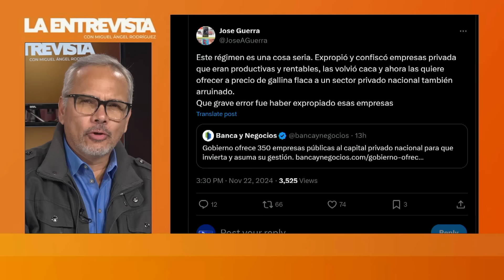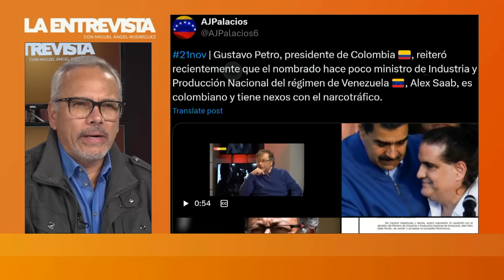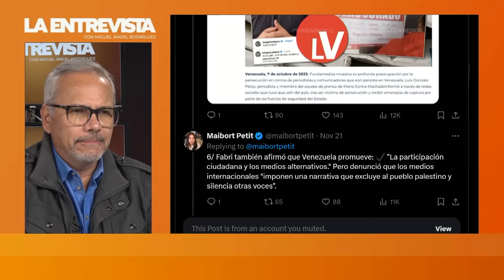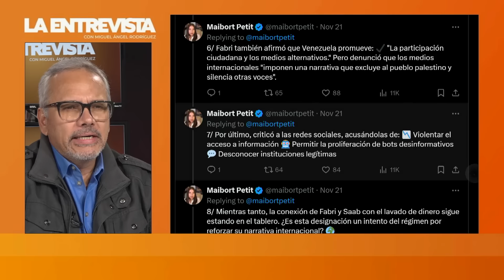BOMBAZOS DE MAIBORT Y SEBASTIANA | LaEntrevista | evtv | 11/22/24 6/6